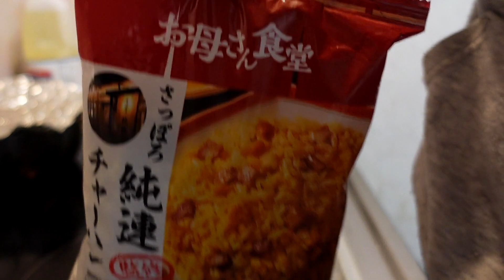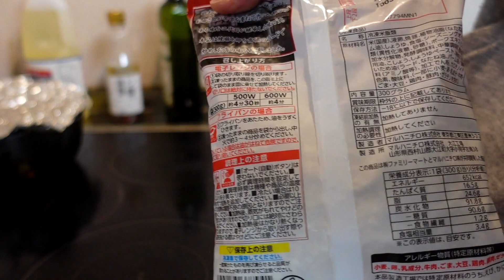豚園ラーメンとさっぽろ純連チャーハン【飯動画】【飯テロ】【コンビニ】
【チャプター】
00:00 前振り
00:47 調理
04:28 実食

メンバーになれば月額90円でLIVEと限定動画が見れる!

◆PR◆

◆使用機材◆

カメラ
パナソニック ルミックス GH4
ソニー VLOGCAM ZV-1

マイク
RODE VideoMic GO(GH4)
RODE VideoMicro(ZV-1)